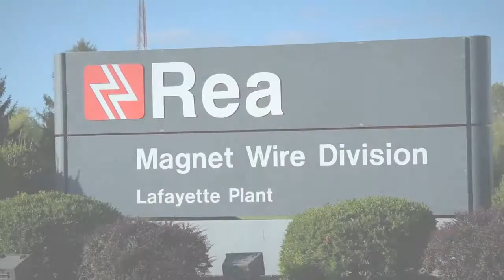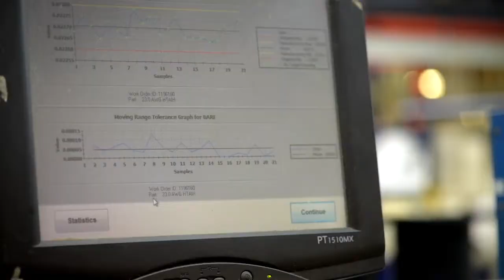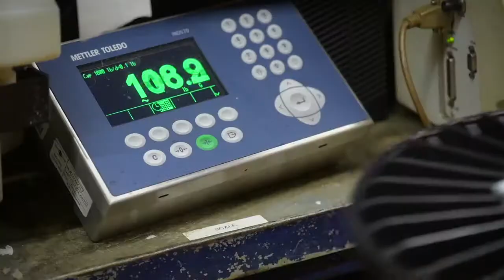Servoy Testimonial From Rea Magnet Wire; QAD & Progress Modernization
Servoy interviews Rea Magnet Wire about their journey to modernize and integrate their QAD and Progress applications with Servoy.

Rea is not a software company and needed an application that was easy to build; they took advantage of our Appsurance program and talk about how they teamed with Servoy to develop an app for reverse logisitics -how to handle the return process for their company.

The User Experience was paramount to them, and Servoy delivered!